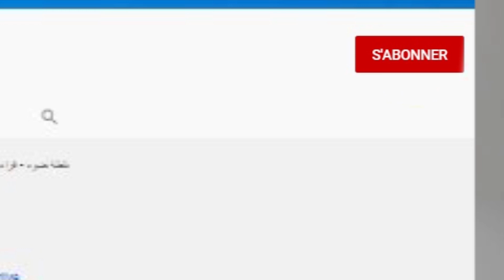الحماية المدنية تسجل وفاة طبيب وإصابة 71 عنصر في صفوفها بالشلف